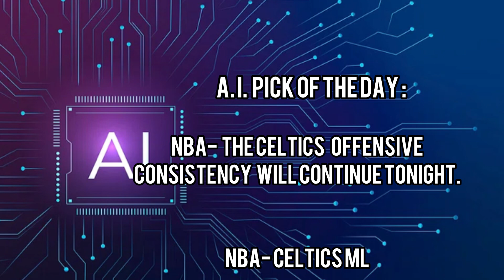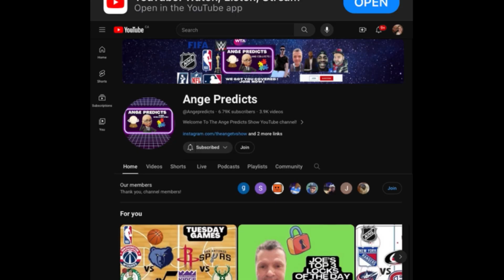AI Top Pick of The Day! 07/19/24 FREE AI Sports Betting Prediction | RED HOT 🔥